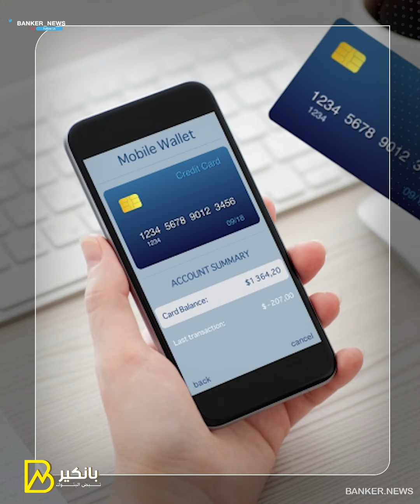من غير ما تلف ولا تحتار.. إزاي تتصرف لو حولت فلوس علي محفظة كاش بالخطأ